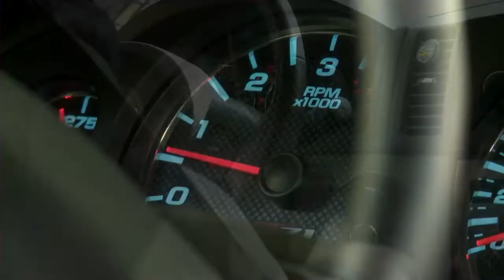El Alcalde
Este filme narra la historia de Mauricio Fernández, el polémico alcalde de San Pedro Garza García, Nuevo León, el municipio más rico de América Latina, quien se presenta a sí mismo como una figura capaz de mantener su localidad "limpia" de la presencia de los cárteles de la droga, sin importar los métodos para conseguirlo.

El alcalde (The mayor) se exhibirá el 15 de noviembre de 2013 en la Universidad Popular de la Chontalpa, como parte de la 1a Muestra de Cine Documental de Tabasco.

El alcalde, dirigida por Emiliano Altuna